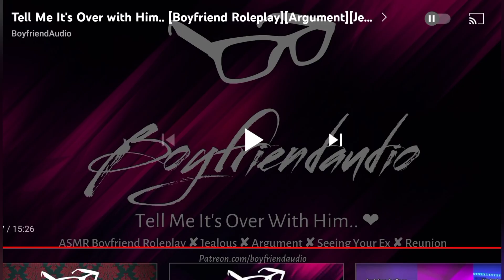Boyfriendaudio on crack (not really) [edits comp.]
Hey it's Rinu,

lol this is my first time doing boyfriendaudio K on crack and my editing is eh-

leave suggestions/feedbacks in the comment section, I'll work on it💙

toodles.x